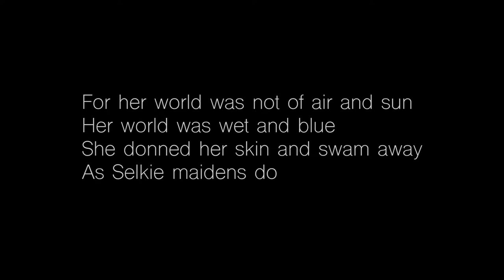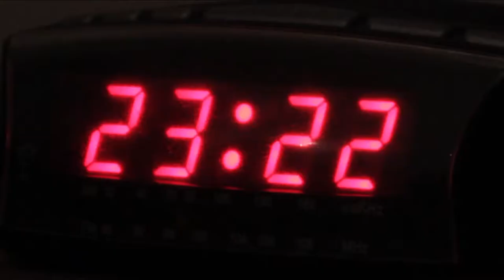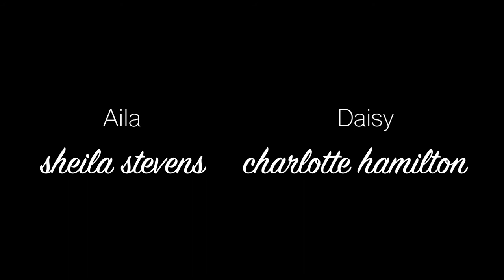Selkie - Short Film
Far in the north of Scotland, the Selkies live.
In the sea they dress in seal skins and swim under the waves but on land they remove their skins and dance as beautiful human women.
Aila, a selkie woman, has her skin stolen by her human lover and cannot return to her home in the sea. Selkie tells the tale of her sorrow and longing as she deals with her broken heart and tries to adjust to a life on land.